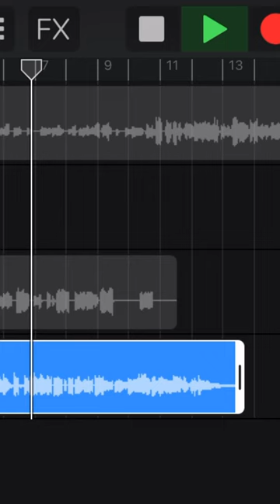rock NO.1 Chuck Berry–Johnny B. Goode rock chuckberry Boston terrier